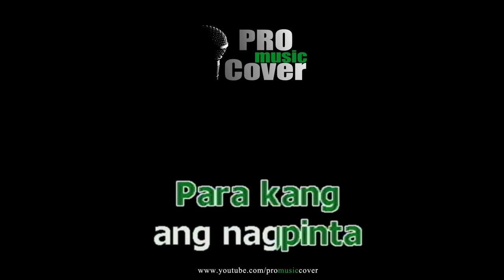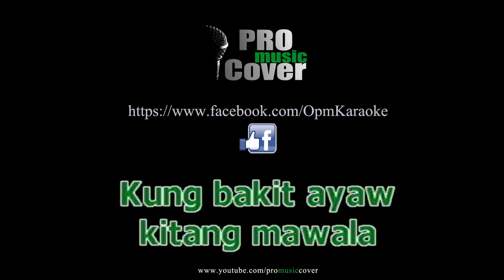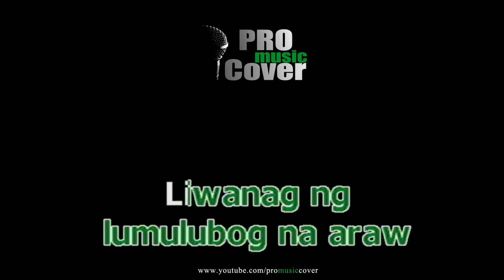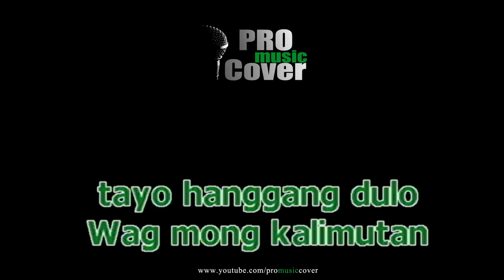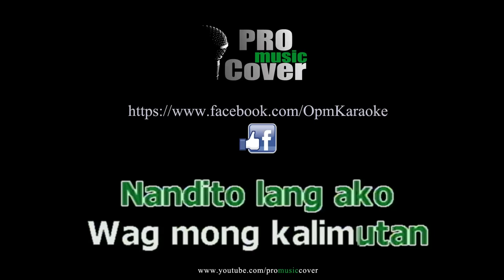Kundiman - Silent Sanctuary (KARAOKE)